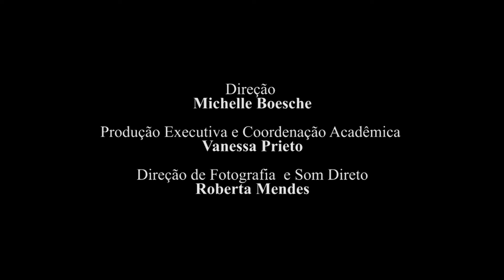Andressa Maria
5º Projeto da 3ª turma do TAC.
O monólogo é o quinto projeto do Curso Técnico de Atuação para Cinema e TV da Academia Internacional de Cinema de São Paulo.
O projeto tem como objetivo explorar a dinâmica da atuação com um formato usado em testes de elenco para séries e filmes etc. E tem também como intuito preparar atrizes e atores para o mercado.

ATRIZ: Andressa Maria
DIREÇÃO: Michelle Boesche e Antonio Vanfill
PROFESSORA COLABORADORA: Alessandra Tosi
COORDENAÇÃO ACADÊMICA: Vanessa Prieto
ASSISTÊNCIA DE DIREÇÃO: Pietro Teixeira
ASSISTÊNCIA DE PRODUÇÃO: Camila Jaquiel
DIREÇÃO DE FOTOGRAFIA E SOM DIRETO: Roberta Mendes

Andressa Maria, atriz, 23 anos, natural de Cacoal (Rondônia). Em 2019 iniciou curso técnico de atuação para Cinema e TV na Academia Internacional de Cinema, onde vem participando de vários projetos audiovisuais (cenas em dupla, monólogo, cinema mudo, laboratórios de atuação), tendo aulas de interpretação e sendo dirigida por Vanessa Prieto, Daniel Granieri, Sabrina Greve, Michelle Boesche e Antonio Vanfill. Em junho de 2019 participou do elenco de apoio da série Colônia, escrita e dirigida por André Ristum, com Andréia Horta como atriz principal e produção de elenco de Ale Tosi. No ano de 2018 morava em Santa Catarina, na cidade de Tubarão, e estava se preparando para iniciar o curso técnico na AIC.